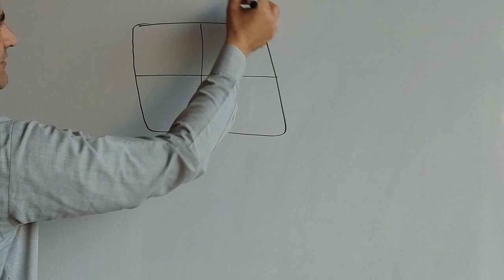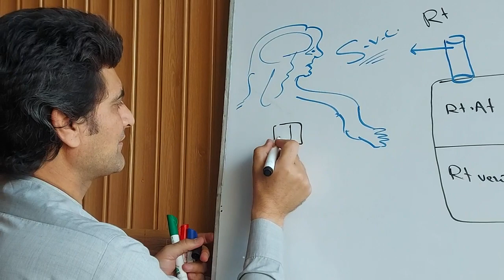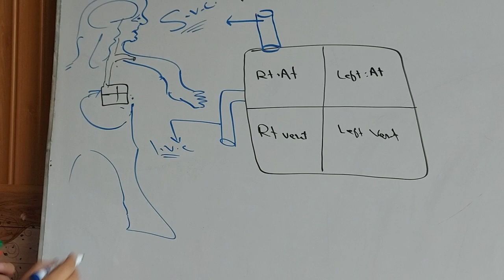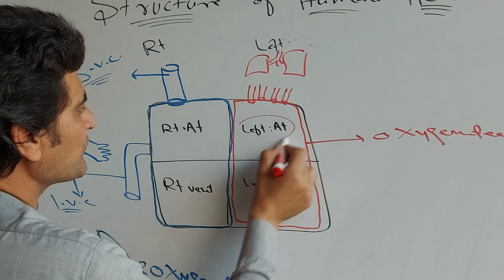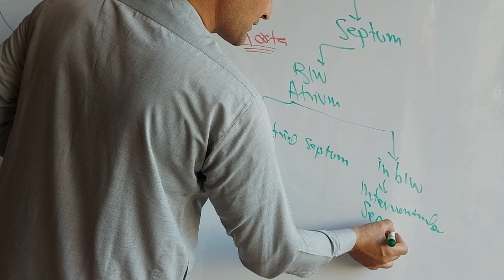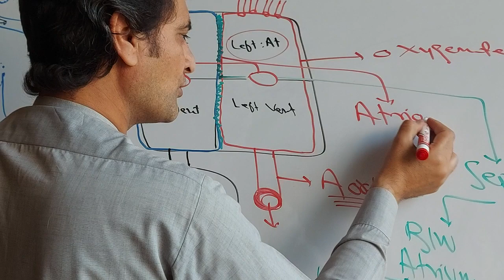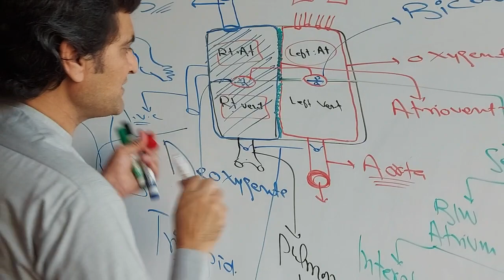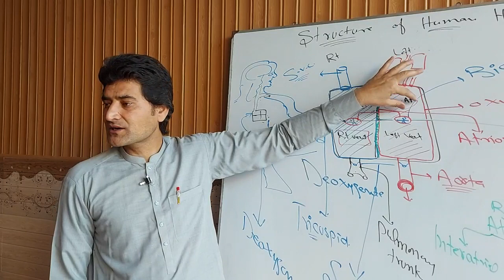Structure of human heart